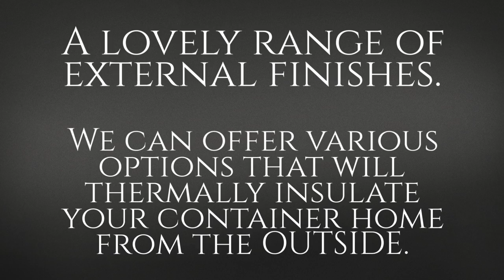SUPERIOR Wall Insulation CLADDING for Shipping CONTAINER Homes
We offer many options that will thermally insulate your shipping container home from the OUTSIDE. This saves valuable room on the inside, and results in much better insulation performance by eliminating heat transfer to the metal substrate.
This provides real internal comfort in both extreme cold, and hot climate conditions.
If you are building a container house then you will appreciate the beauty you can add. With a choice of cladding styles you can enjoy the benefit of a stunning cladding, AND the wall insulation in the ONE simple application. From large format porcelain panels, timber face porcelain and stone facings there is sure to be one that suits your taste and style. Factory grooved panels for perfect fixing alignment they simply adhere to the existing container wall using an 'L' metal starter rail welded around the bottom of the container. SIMPLE. Factory made corners easily complete the beautiful look. See how easy it is to create a stunning piece of architecture from a shipping container, turning into a very comfortable home. Want to know the best way to build and insulate a container house then you cannot go past SmartStone Systems. It's a SIMPLE choice.